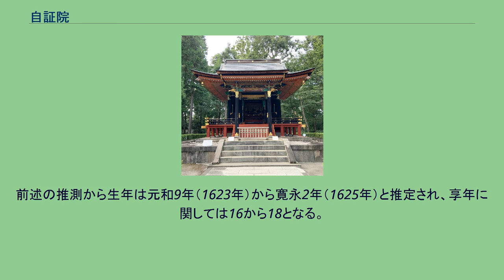自証院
自証院（じしょういん、1620年代頃 - 寛永17年8月21日（1640年10月6日））は、江戸幕府3代将軍徳川家光の側室。
千代姫（尾張藩主徳川光友正室）の生母。
通称はお振の方。
母は祖心尼の娘・おたあ、父は蒲生家家臣岡重政の子岡吉右衛門。
また、吉右衛門の母（振の祖母）は石田三成の娘で、振は三成の曾孫にあたる。
重政は蒲生秀行の信任が篤く、秀行の死後も藩主忠郷が幼少のため藩政を取り仕切っていた。
しかし会津地震後、藩財政・領国の疲弊を顧みず大規模な寺社復興を行う忠郷の母・振姫（秀行の正室、徳川家康の三女で徳川秀忠の妹）と藩政をめぐり対立、振姫が家康に訴えたため駿府に召喚され、切腹処分となった。
重政の死後、息子の吉右衛門は同じ蒲生家臣だった祖心尼の夫・町野幸和に保護され、幸和、祖心尼夫妻の娘、おたあと結婚した。
2人の間に生まれたのがお振である。
幸和も数年後には蒲生家を退転しており、その後しばらくの間は記録にないが、その間に江戸に移ったと考えられる。
やがて祖心尼は、親類にあたる春日局の引き立てで大奥に老女として仕えるようになり、振は春日局の養女として大奥に入り、寛永13年（1636年）、家光の手がついて初めての側室となる。
これは、家光が男色を好み女性を近づけないため、跡継ぎが生まれないことを懸念した春日局と祖心尼が、振を男装させて近づけたといわれている。
振の生年は不明であるが、父方の祖父岡重政が1579年生まれ、母方の祖母祖心尼が1588年生まれであることから見て、この時12歳から14歳と推定される（これ以上幼ければ側室にはなれず、これよりずっと年長ー1619年以前の生まれである可能性はほぼない）。
白川亨は、振が出産後に死亡したのは成熟していないために無理な出産だったからではないかとの私見を述べている。
海音寺潮五郎も『武将列伝』において、13歳だったお楽の方（宝樹院）が家光に見初められたエピソードを紹介した上（この時点で振の存在が発見されていなかったため、お楽が最初の女性としている）で、家光は男色を好んでいたため美少年が好きであり、女性の好みも最初はボーイッシュな美少女からだったとしている。
旧自証院霊屋。
江戸東京たてもの園 寛永14年（1637年）閏3月5日、家光にとって初めての子である長女・千代姫を産む。
その後体調を崩し、3年後の寛永17年（1640年）8月21日に死去した。
法名は自証院殿光山暁桂大姉（じしょういんでんこうざんぎょうけいだいし）。
榎町の法常寺に葬られた後、慶安5年（1652年）富久町の自證院に建てられた霊廟に改葬された。
現在、この霊廟は「旧自証院霊屋」として江戸東京たてもの園内に移築保存されている。
前述の推測から生年は元和9年（1623年）から寛永2年（1625年）と推定され、享年に関しては16から18となる。